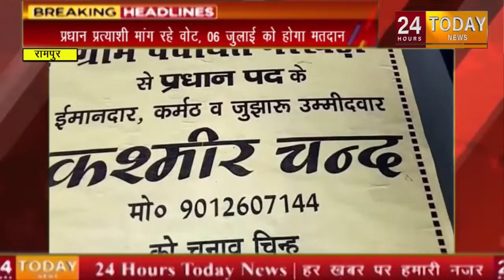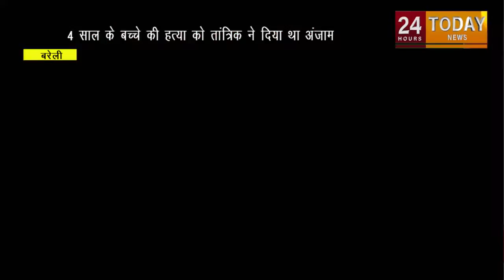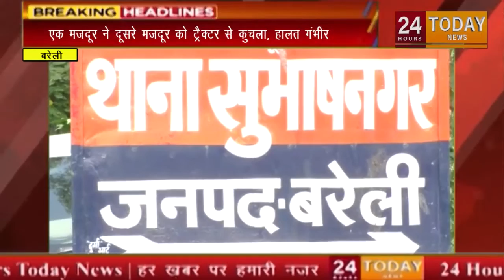5.00 PM तक की बड़ी खबरें| 24 Hours Today Breaking News